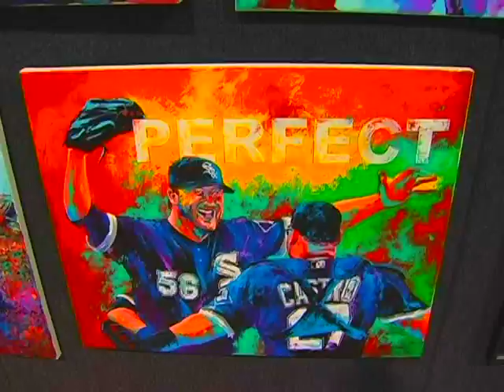Al Sorenson Sports and Entertainment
ICB-TV video and highlights for Al Sorenson Sports and Entertainment at the 2011 National Sports Convention in Rosemont, Illinois.